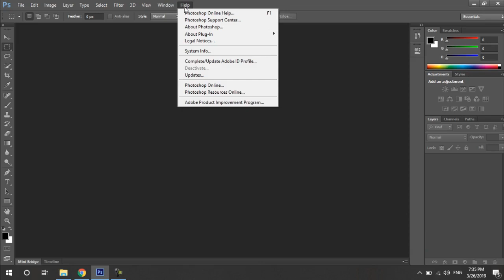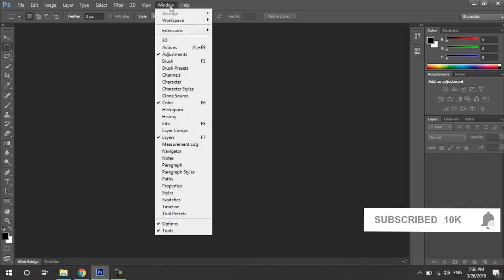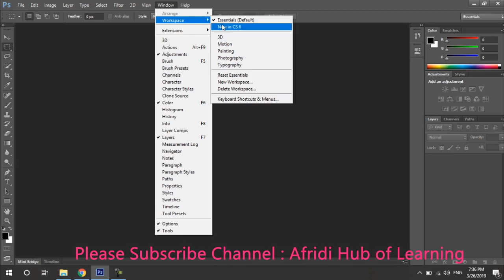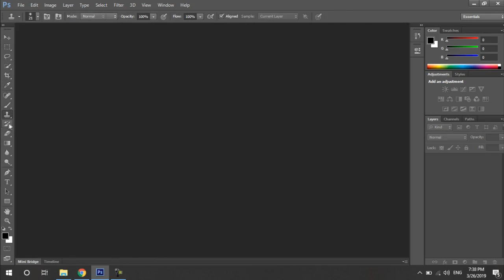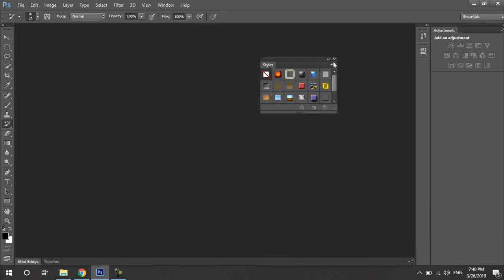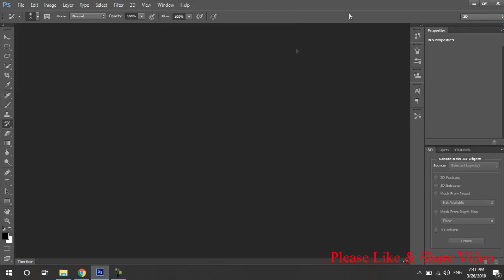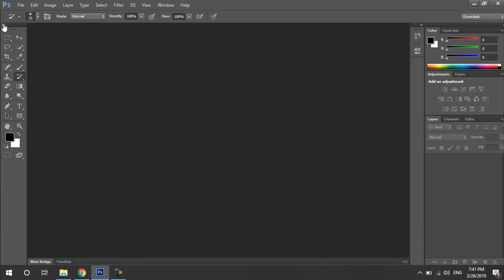Adobe Photoshop for Beginners - Class 2 Introduction to Interface